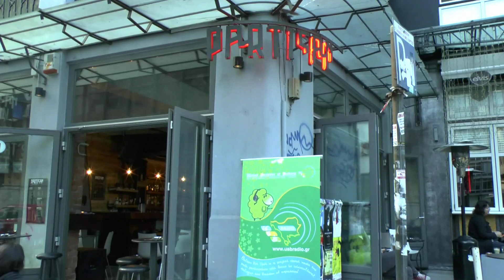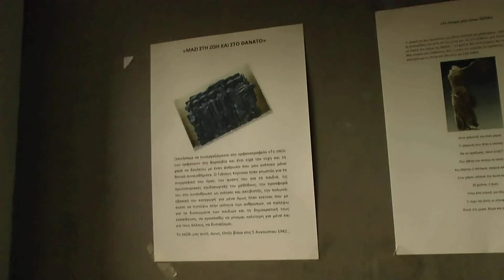Human Library 4th may - Partizan Bar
Made by the EVS volunteers through the European voluntary Service program founded by "Erasmus+"

"United Societies of Balkans organized on 4 of May a Human Library event based on the project Ηuman Library: The rest is History. During the event, 8 human books told their stories about Nazism and Stalinism. More than 70 readers took part and learnt about this significant part of history.

The project is funded by Europe for Citizens|Action 4 - Active EuropeanRemembrance ."